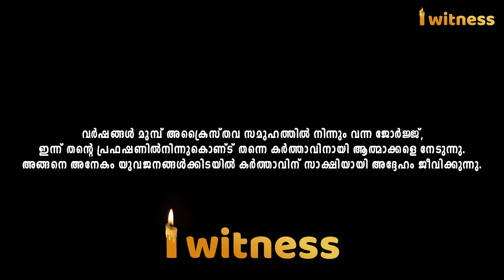കര്‍ത്താവിന് സാക്ഷിയായി ജീവിക്കാം | George Joseph Says About His Life With Jesus | ‌I Witness Christ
വര്‍ഷങ്ങള്‍ മുമ്പ് അക്രൈസ്തവ സമുഹത്തില്‍ നിന്നും വന്ന ജോര്‍ജ്ജ് ഇന്ന് തന്റെ പ്രഫഷണില്‍ നിന്നുകൊണ്ട് തന്നെ കര്‍ത്താവിനായി ആത്മാക്കളെ നേടുന്നു.
അങ്ങനെ അനേകം യുവജനങ്ങള്‍ക്കിടയില്‍ കര്‍ത്താവിന് സാക്ഷിയായി അദ്ദേഹം ജീവിക്കുന്നു.

George Joseph Says About His Life With Jesus
I witness Christ